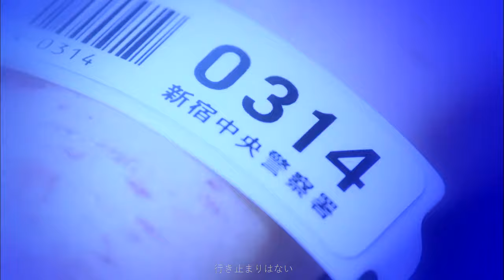【MV】DEAN FUJIOKA - Searching For The Ghost 《シャーロック(2019)》 OP 夏洛克：未叙之章 SHERLOCK